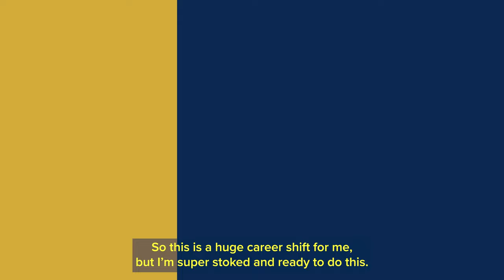Why UC Davis? Meet New 2023 Full-Time MBA Students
There are many reasons to choose UC Davis Graduate School of Management. From the outstanding faculty to the knowledge and experience that a top tier research university has to offer to the tight-knit alumni network and the diverse students. We asked several new Full-Time MBA students: "Why UC Davis?" You'll love what they had to say!